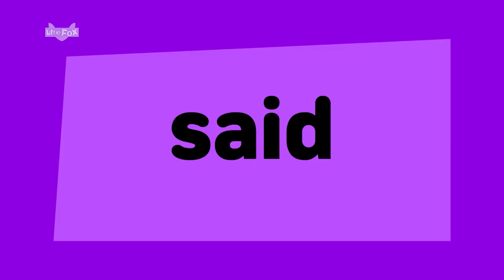Sight Words Song | I Said Stop! | Learn to Read | Kindergarten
Sight Words are short, basic words that are used often like I, you, the, are, and who. These words can be tricky since they don't always follow phonics rules. If we learn these words by sight, it will help with reading speed, fluency, and accuracy. Read and rap with Sight Words Songs!